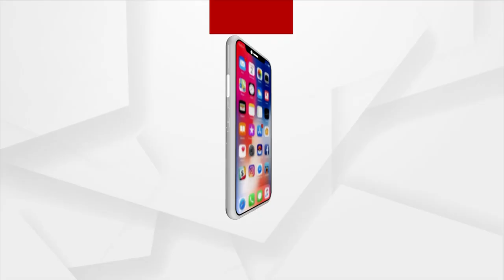ମୟୂରଭଞ୍ଜର ସୁନ୍ଦର ସୁନ୍ଦର ଜଳପ୍ରପାତ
ଦେଖନ୍ତୁ ମୟୂରଭଞ୍ଜର ସୁନ୍ଦର ସୁନ୍ଦର ଜଳପ୍ରପାତ ।